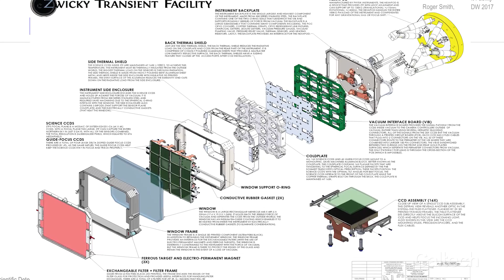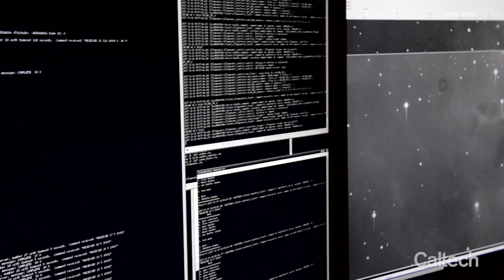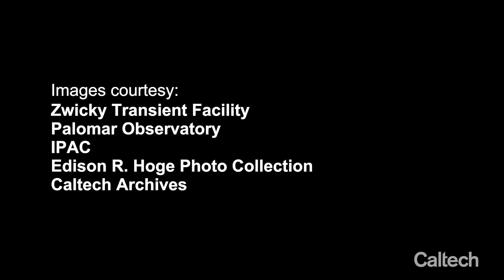Zwicky Transient Facility intro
The Zwicky Transient Facility is an extremely large camera (600+ megapixels!) mounted inside a telescope in California. It will survey the sky looking for things that change: asteroids, novae, supernovae, and so on. This video explains how it works and what it will do.